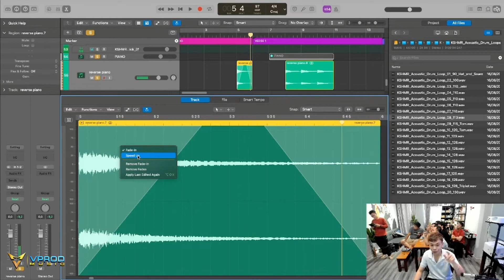Hướng dẫn làm beat Electronic (p4) - Tạo hiệu ứng Speed Up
Chào các bạn đến với Chanel của Tâm Vinh Music Producer, nơi chia sẻ kiến thức về  Âm Nhạc,hướng dẫn làm BEAT, Hòa  Âm Phối Khí ,kiến thức để trở thành Music Producer chuyên nghiệp  - Review và hướng dẫn sử dụng Studio Gear.
 » Thông tin về khóa học Âm Nhạc và Producer
 » Studio Gear -  Review và cung cấp thiết bị phòng thu âm chuyên nghiệp
 » VProd  Music :Sản xuất âm nhạc - Hoà âm phối khí - Đào tạo âm nhạc - Làm Beat -  Producer/Composer/Arranger/Musician

👉  Mời 1 ly cafe nếu kiến thức này giúp ích cho bạn,có thể ủng hộ mình qua:
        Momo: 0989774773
© Bản quyền thuộc về TamvinhMusicProducer
© Copyright by TamvinhMusicProducer Channel ☞ Do not Reup
® Licensing, distribute and publishing by VProd Music